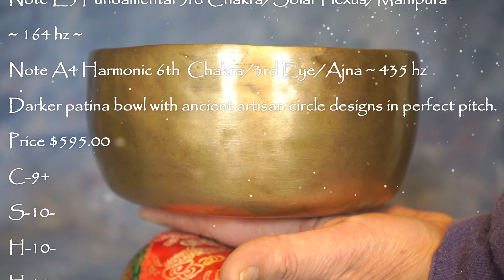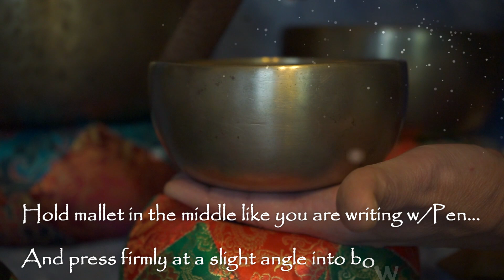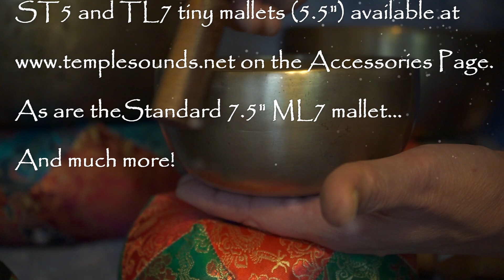MEDIUM BOWL M274 Note E3 Fundamental 3rd Chakra/Solar Plexus Demo & Mini-Meditation~6 min+Tutorial